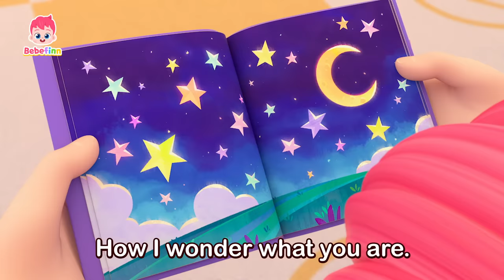Sing along Bebefinn! | Baby Shark yes Papa! | + Best Songs Compilation | Nursery Rhymes & Kids Songs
★Included songs:
00:00:00 Let's start!
00:00:12 Baby Shark
00:03:07 Yes, Yes, Potty Party!
00:05:56 Boo Boo Song
00:09:01 Yes, Papa Song
00:12:23 Bedtime Song
00:15:51 Walking Walking
00:19:03 Peek-a-Boo Song
00:22:09 If You’re Happy
00:25:18 Hide and Seek
00:28:25 This Is the Way We Get Ready